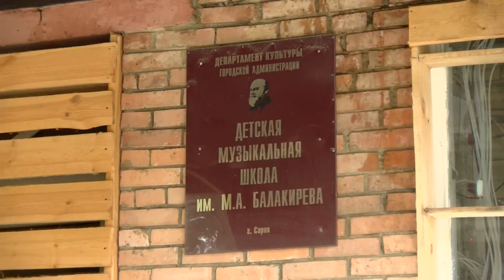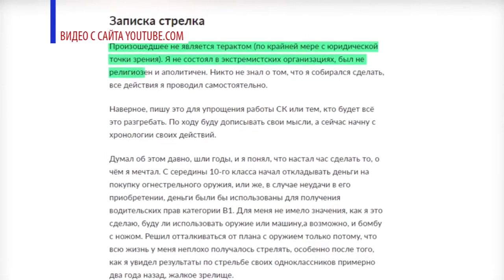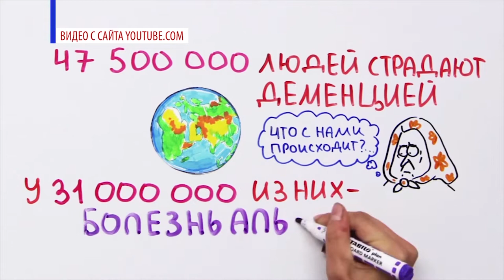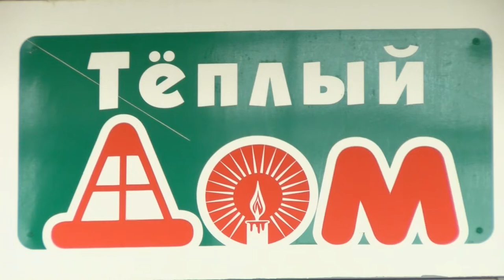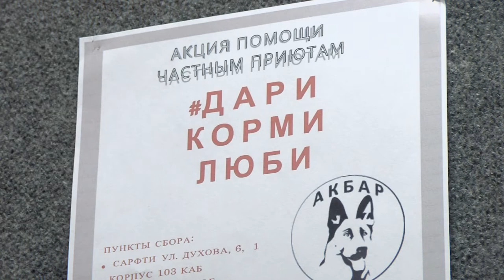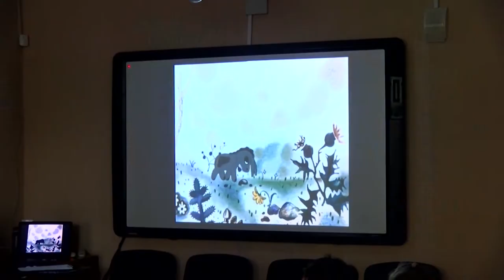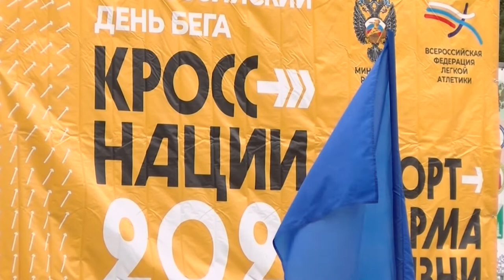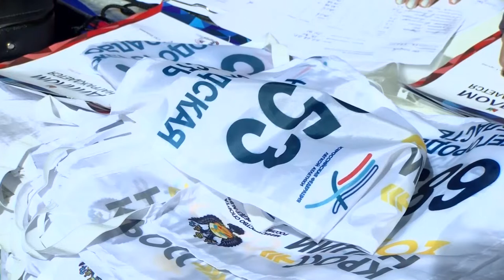Новости Сарова. Итоги недели. 20.09 - 24.09